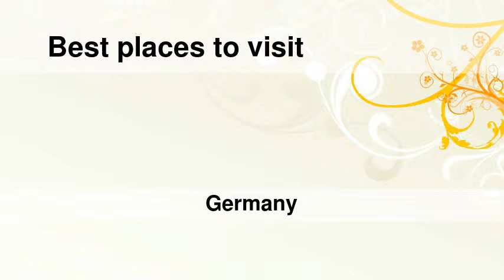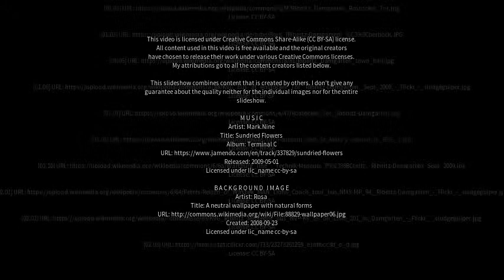Best places to visit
Best places to visit - Ribnitz-Damgarten (Germany) Best places to visit - Slideshows from all over the world - City trips, nature pictures, etc.